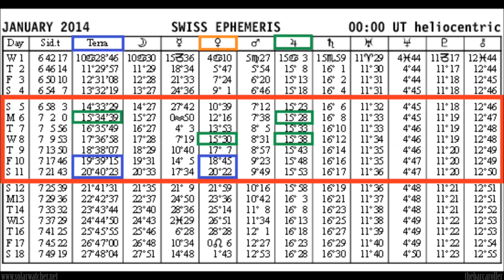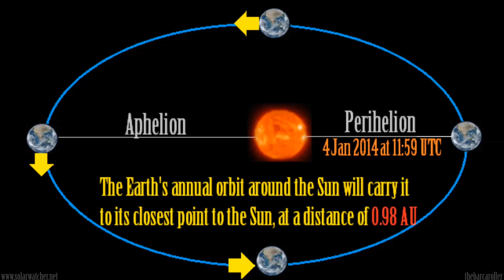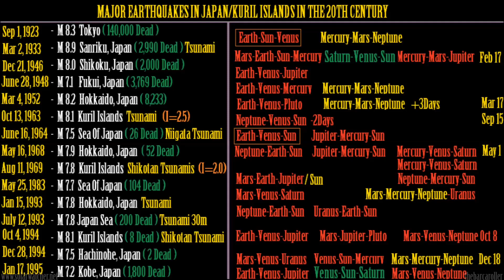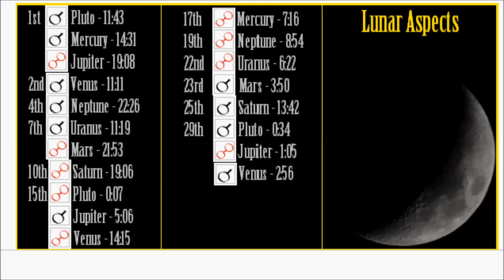Planetary Alignment/Earthquake Watch January 6-10, 2014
Three very strong Planetary Alignments (Sun-Earth-Jupiter on January 5), (Sun-Venus-Jupiter on January 7) and (Earth-Venus-Sun on January 11) combined with the Earth reaching Perihelion January 4 along with strong Lunar astrological aspects may foreshadow a potential for one or two earthquakes over 7.5 Magnitude.
Southeastern Alaska, Gulf Of Alaska or Alaskan Peninsula
Time Frame January 6-7 ( Magnitude 7.2-7.5)
Honshu Japan, Kuril Islands or Hokkaido Japan
Time Frame January 9-10 (Magnitude 7.5-8.0)

Results will be annotated as the end of this video

Google Earth